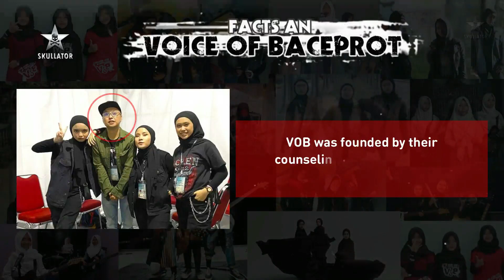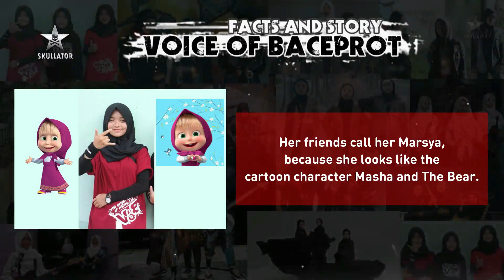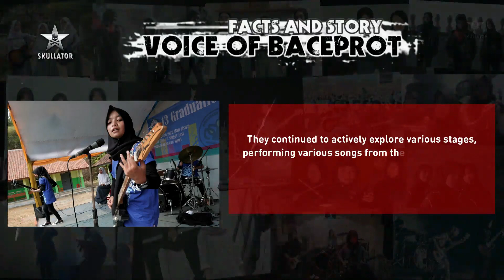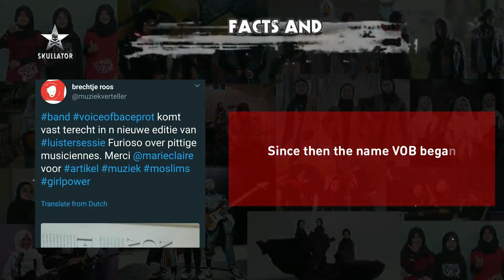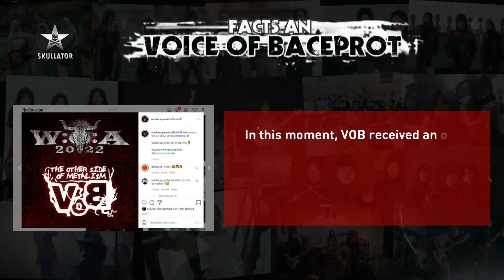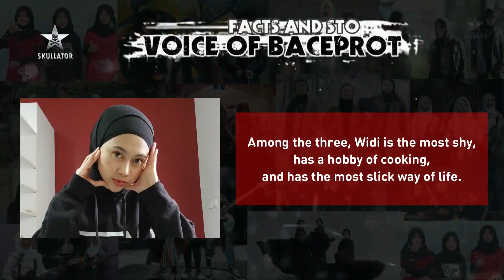Fakta dan Cerita Sejarah Band VOB Voice of Baceprot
Fakta dan cerita singkat sejarah awal mula band VOB Voice of Baceprot, dari Garut hingga menjalani tour Eropa dan dunia.
Dari mulai latar belakang dan asal mula sejarah terbentuknya band VOB, panggung lokal pertama VOB,  panggung internasional pertama VOB.
Dari panggung kecil yang bangkar hingga menjalani tour berbagai negara di Eropa dan belahan dunia lainnya.
Dari merangkak hingga ke titik sekarang dimana namanya mulai dikenal sebagai sebuah band yang patut diperhitungkan keberadaannya.
Yang dirangkum oleh Skullator Channel dari berbagai sumber.
Dan mohon maaf kalau ada kekurangan dalam penyampaiannya.